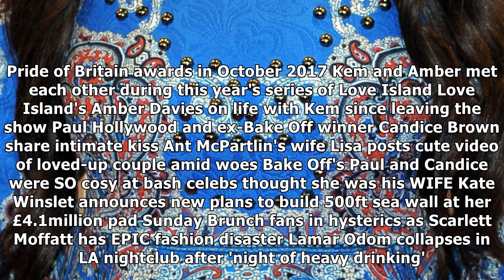Love island winner amber davies looks incredible in snaps for 2018 calendar |UK News TV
Amber-lievable The 21-year-old poses on her bed in a lingerie and nightie. 6th November 2017, 12:31 amUpdated: 6th November 2017, 6:52 amLOVE Island winner Amber Davies looks simply Amber-lievable in ...